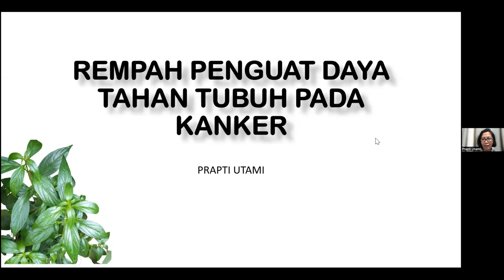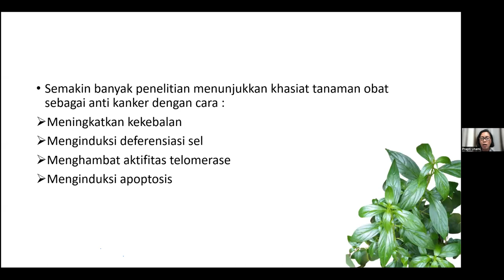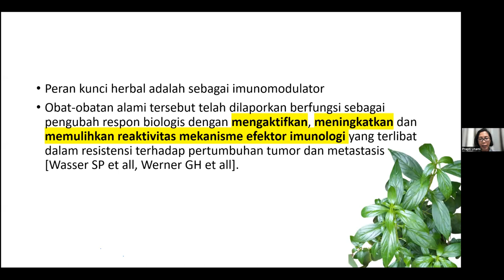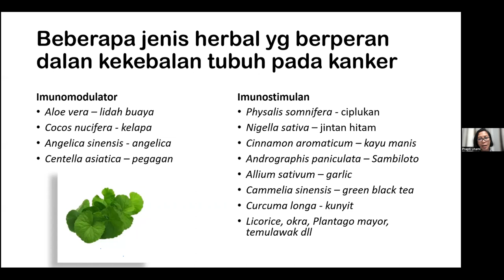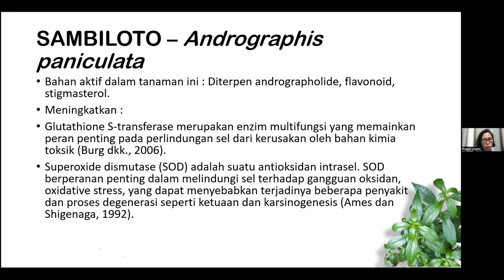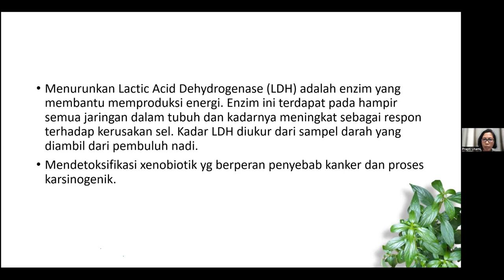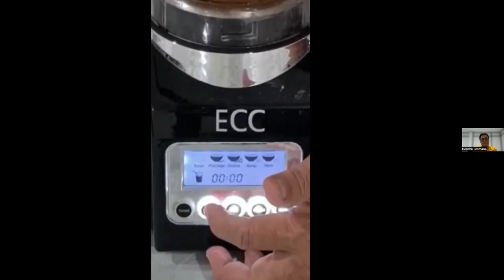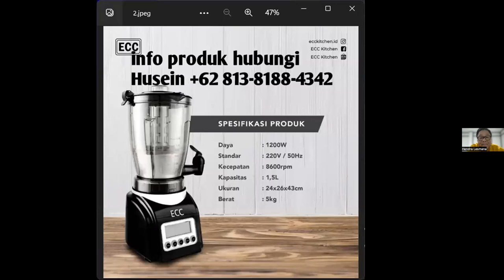MODUL 18.B-1 REMPAH2 & IMUNITAS. dr Prapti Utama - Dr Ir Jarot Wijanarko MPd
WORKSHOP PHS 18.B-1
REMPAH2 & IMUNITAS, oleh  dr Prapti Utama